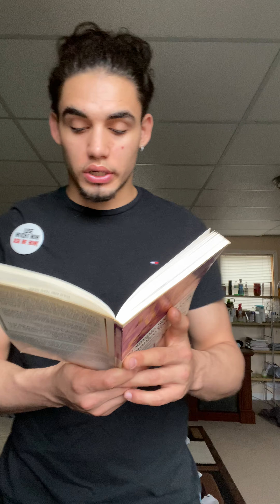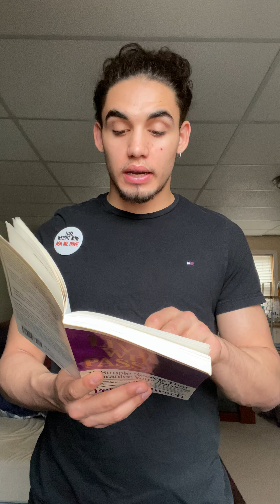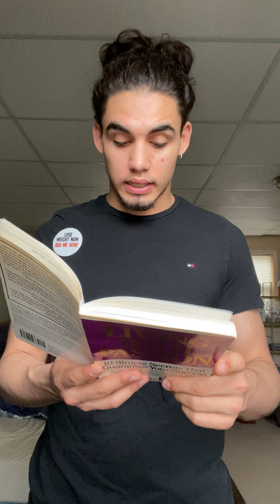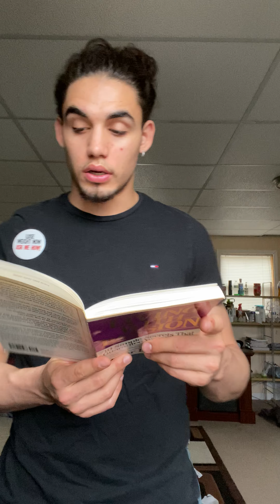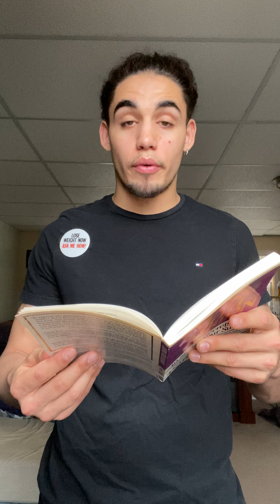WHY YOU HAVE TO CHECK OUT NETWORK MARKETING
If you have any questions hmu!